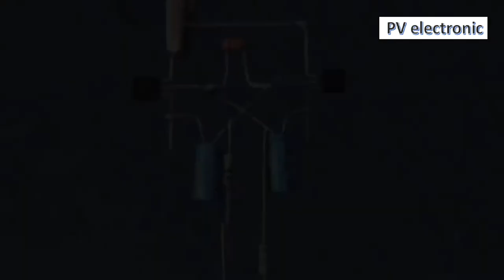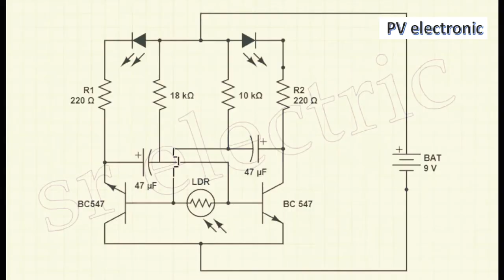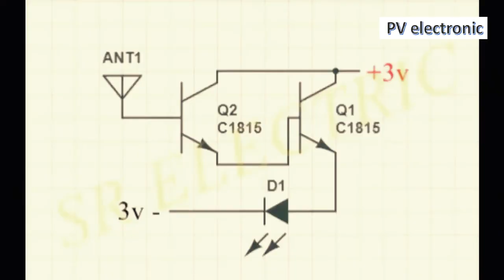Top 5 Simple Electronic projects